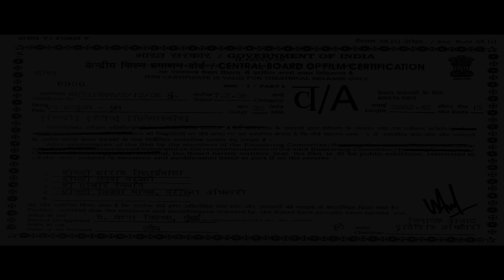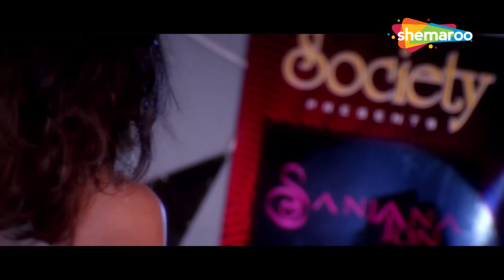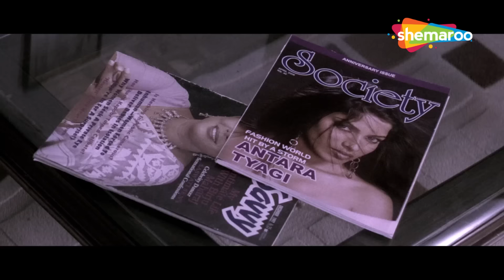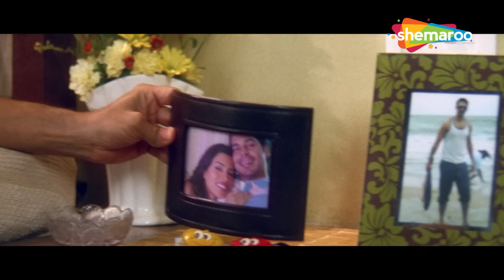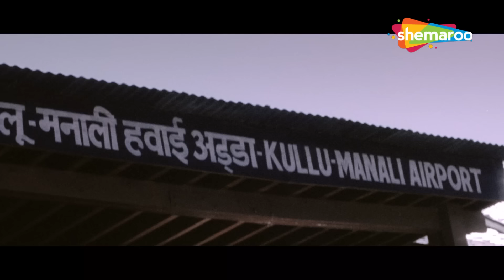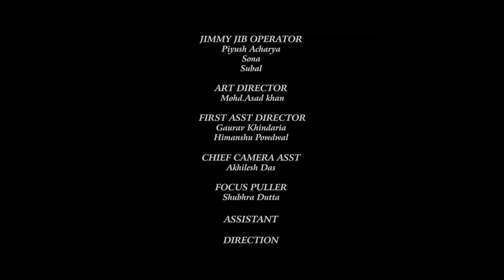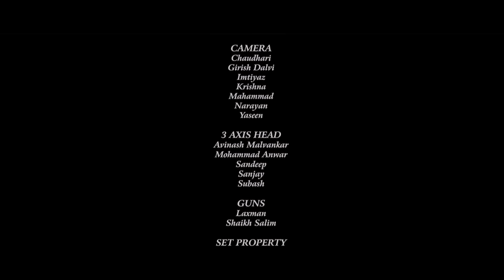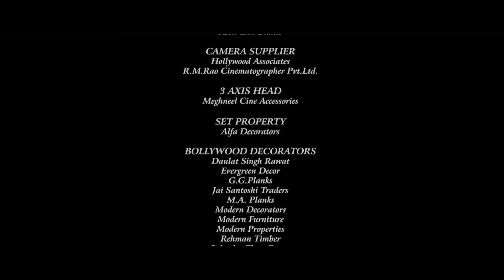Bhram - An Illusion - Dino Morea, Milind Soman, Sheetal Menon - Hindi Movie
Antara Tyagi and Shantanu Rawal love is marred by the reality of life. Antara is a successful supermodel, who has it all but is hiding behind the veil of a traumatic past. Shantanu is the most eligible bachelor in town and his love for Antara will put his love, faith, family and friendships on trial. Will Antara's past ever stop haunting her.

YOR - 2008
Star Cast -  Dino Morea, Milind Soman, Sheetal Menon, Simone Singh, Karan Singh Grover
Director -  Pavan S. Kaul
Producer - Nari Hira
Cinematographer - Hiroo Keswani
Music Director  -  Pritam Chakraborty, Suhash Kulkarn
Lyricist  - Irshad Kamil, Kumaar
Screenplay -  Bhavani Iyer
Dialogues - Radhika Anand
Editor -  K Rajgopal